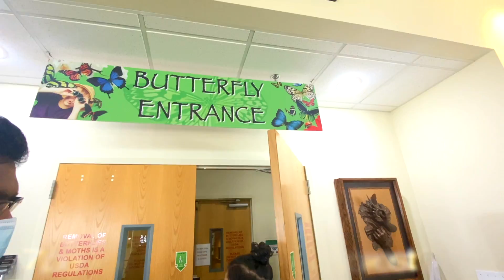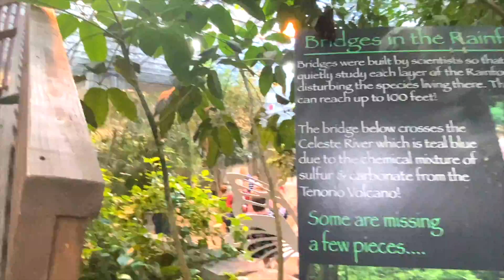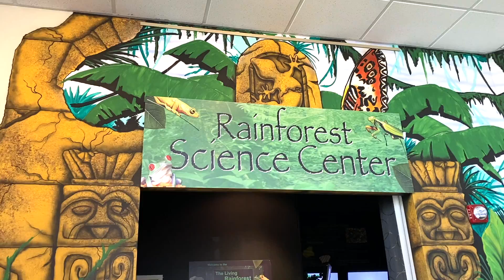The Butterfly Palace and Rainforest Adventure | Tamil family and kids travel vlog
The Butterfly Palace and Rainforest Adventure | Tamil family and kids vlog